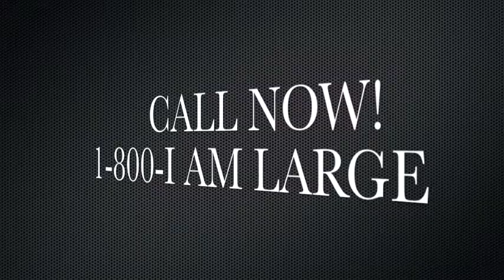Q60Y: MORE INTENSE THAN P90X!